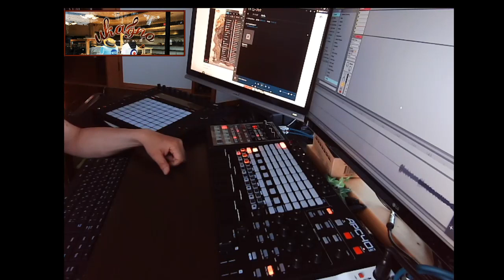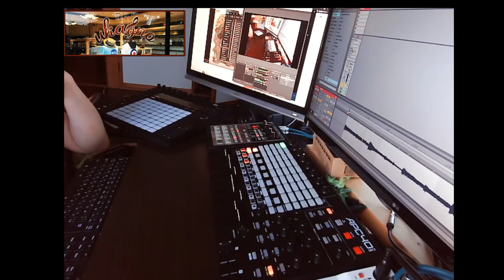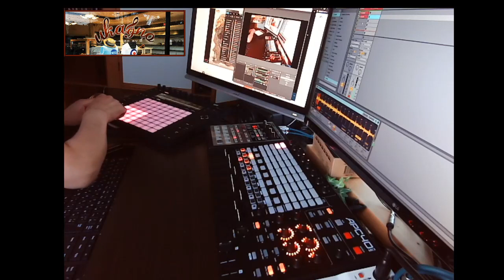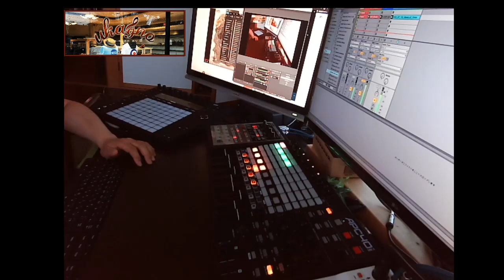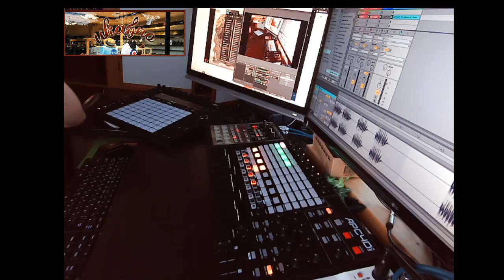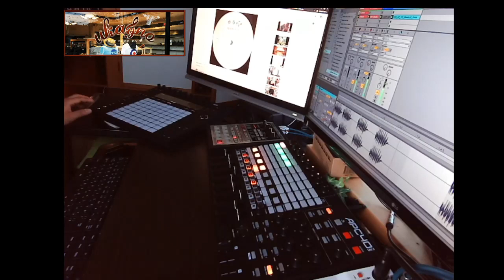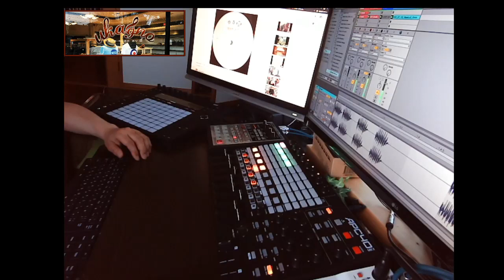スプラトゥーン ネタで、HIPHOPっぽいトラックチャレンジ中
【ビートメイク作成中の動画】作成開始から１２分ぐらいで、各パートのKEYもタイミングも合ってない段階です。＝　スプラトゥーン　ネタで、HIPHOPっぽいトラックチャレンジ中